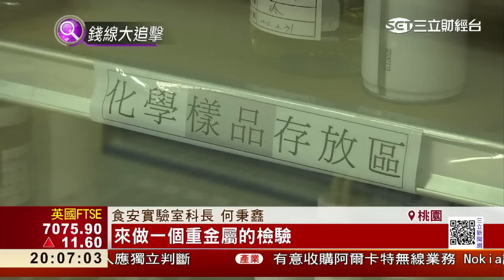領先全台！黑松砸22億打造首條無菌產線｜三立財經台CH88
老字號飲料大廠「黑松」，這幾年力圖求新求變，因此三年前就砸下台幣22億，打造全台第一條飲料業界的無菌生產線，估計接下來每年可以提高5成的產能，而這條全新產線，今（14）日也首度曝光！